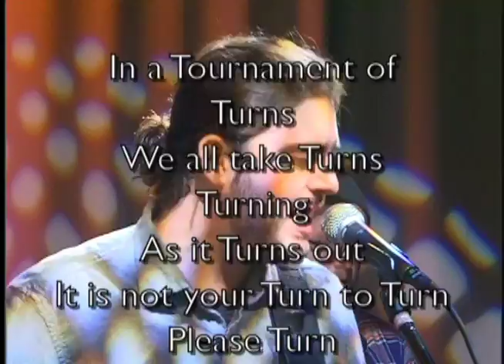Fiesta Melon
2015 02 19